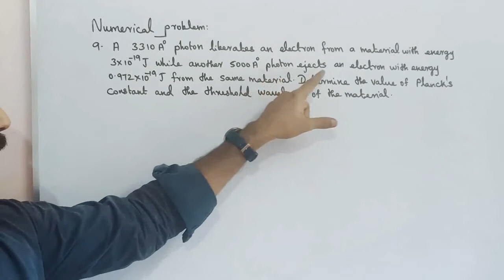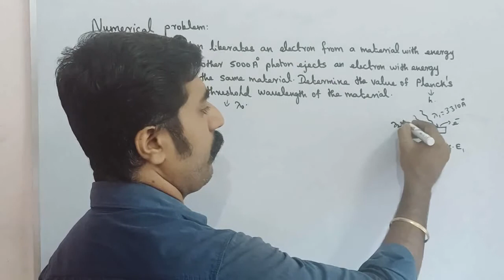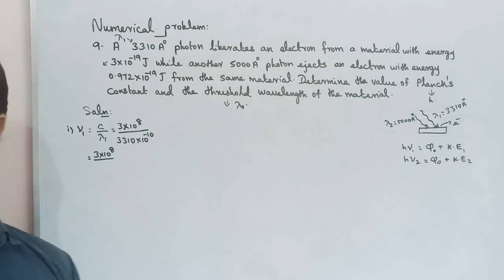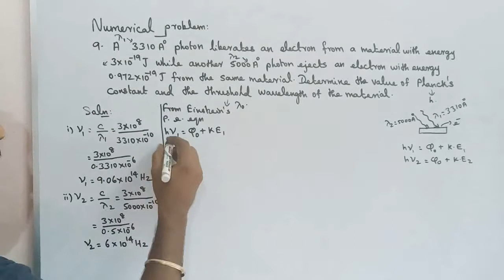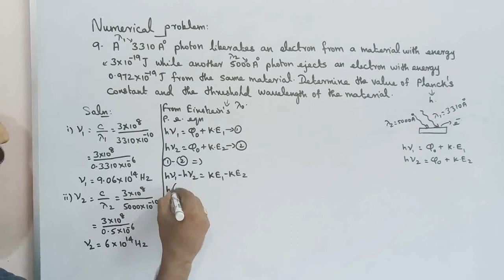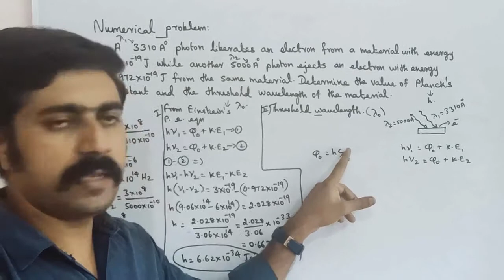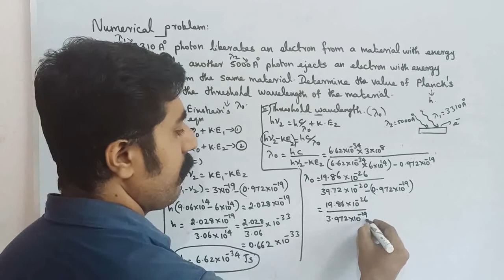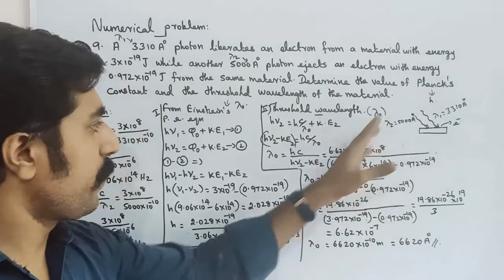Numerical problem no:9||Dual nature of radiation & matter||STD 12 Physics||sky physics